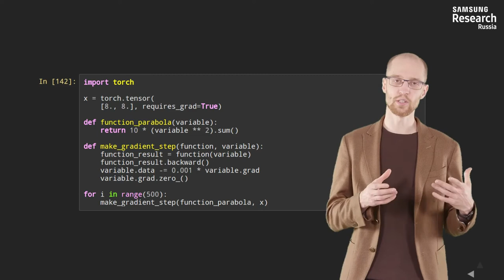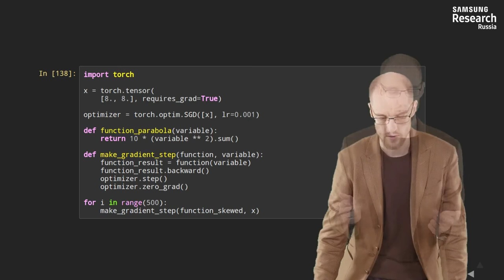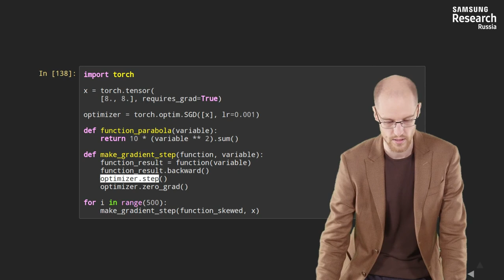Нейронные сети и компьютерное зрение - 44 урок. Реализация градиентного спуска